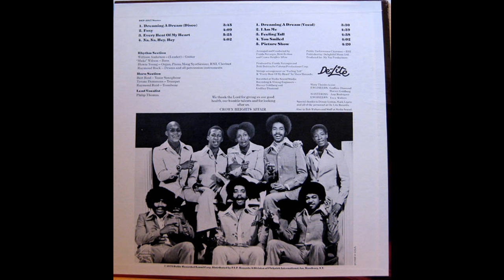The Crown Heights Affair – You Smiled (Vinyl 1975)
The Crown Heights Affair – You Smiled
The Crown Heights Affair – Dreaming A Dream LP
De-Lite Records
From Original LP 1975